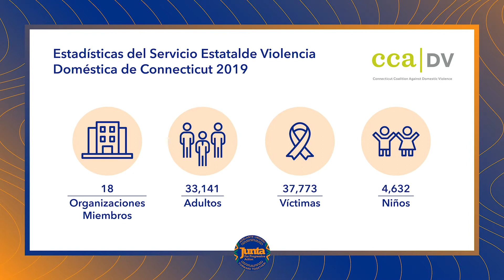Cafecito Con Junta Episodio 2: Violencia doméstica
¡Únase a nosotros para el segundo episodio de Cafecito Con Junta! En este episodio, conversamos sobre la violencia doméstica, hablamos de recursos para las personas afectadas y recibimos consejos para las sobrevivientes. Invitamos a los profesionales a conversar sobre las opciones legales en un situación de violencia y qué factores podrían afectar un caso.
Esta semana la presenta Rosie Maldonado de Junta, administradora de casos. Con la invitada especial Wanda Gaines, Directora de Diversidad y Accesibilidad de la Coalición de Connecticut contra la Violencia Doméstica y Adria Agramonte Paralegal de Inmigración en Junta para la Acción Progresista.
Join us for the second episode of Cafecito Con Junta! In this episode, we get chatting about domestic violence, discussing resources for people affected by it, and get advice for the survivors. We invite professionals to chat about the legal options in a domestic violence situation and what factors could affect a case.
This week is hosted by Junta’s Rosie Maldonado, a case manager. Featuring special guest Wanda Gaines the Director of Diversity & Accessibility at the Connecticut Coalition Against Domestic Violence and Adria Agramonte, Junta's Immigration Paralegal.